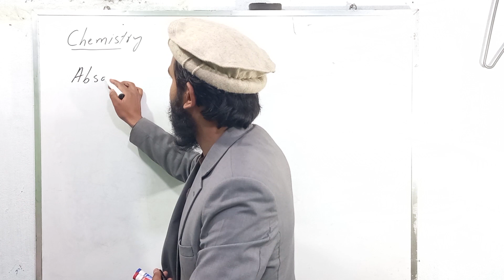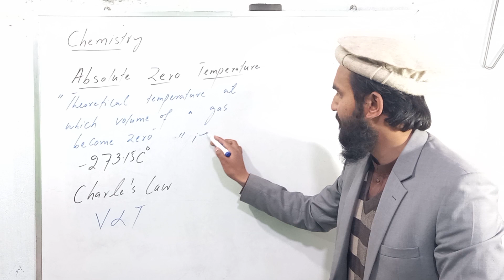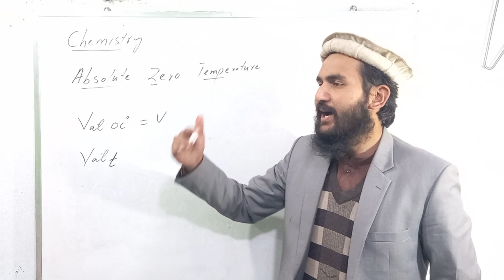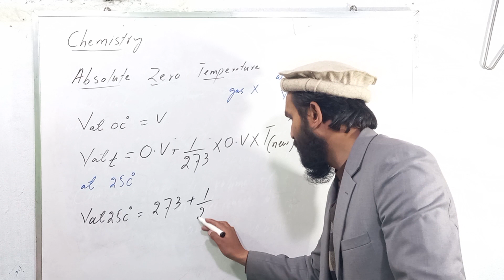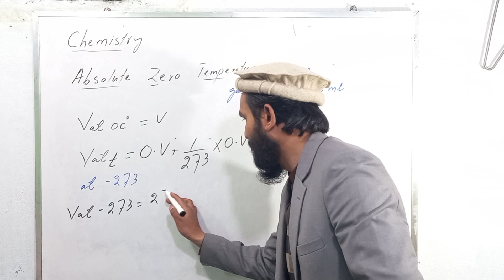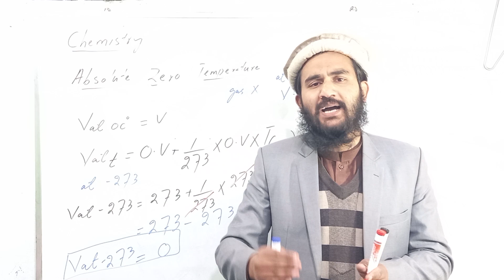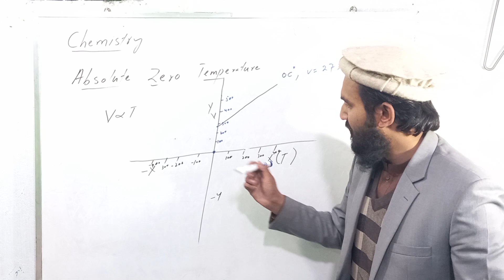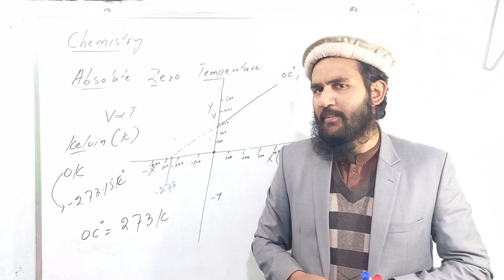Absolute zero Temperature /Graphical explanation.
Absolute zero, temperature at which a thermodynamic system has the lowest energy. It corresponds to −273.15 °C on the Celsius temperature scale and to −459.67 °F on the Fahrenheit temperature scale.